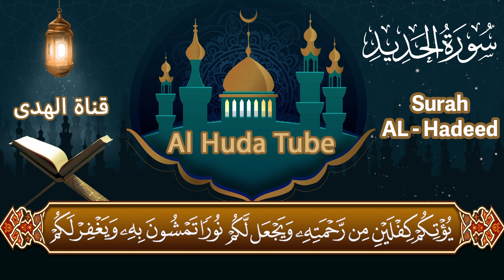Surah al hadid - Al Huda Tube - sourate hadid